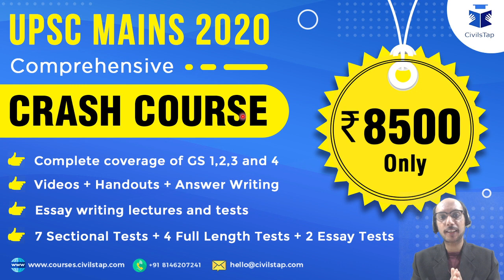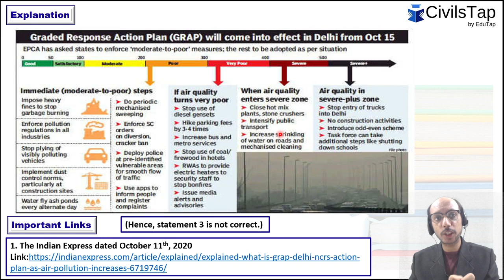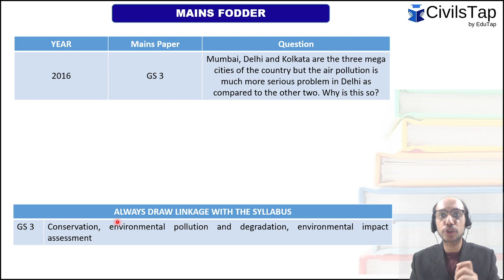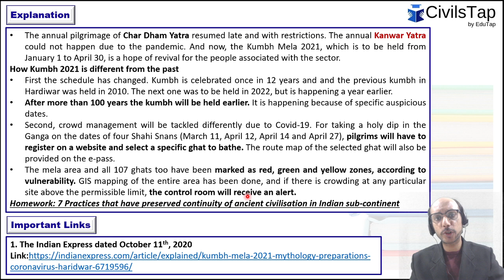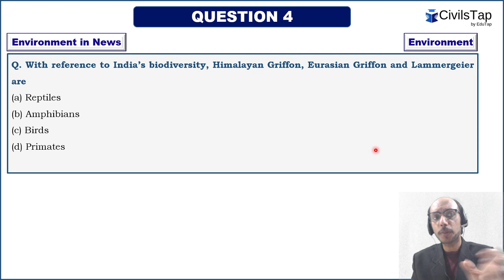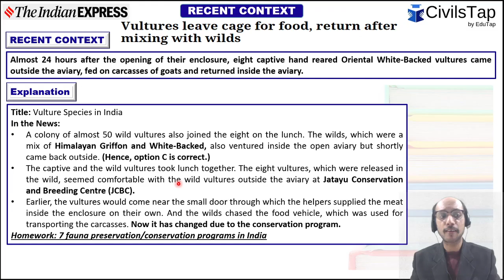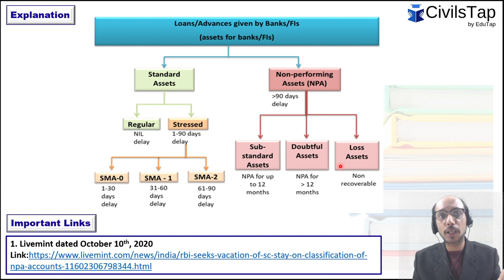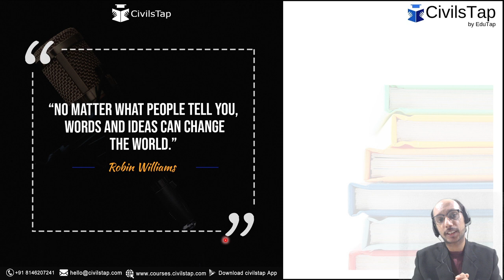10th October | 2020 | Daily Current Affairs | IAS Prelims 2021